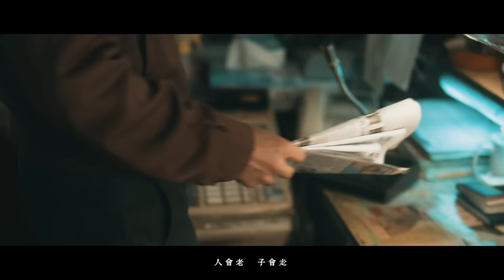黃子軒 ZiXuan Huang《飲茶一事 About Dim Sum》Official Music Video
✦ FB: zixuanslowtrain ✦ IG: zixuan.hakka
✦《牛騷 NEW SOUL》專輯各大通路販售中✦

『靈魂樂味飄逸，眷戀港式飲茶文化的客語情詩〈飲茶一事〉，時代改變，生活照常，萌生奇幻，其中「一事」，偷渡「已死」的諧音。』

兩位當紅金曲音樂人首度合作，注入客家流行樂新活水，打造專輯靈魂主打〈飲茶一事〉，歌曲外冷內熱，優雅節制地吐露，內心的澎湃與嗟嘆。

金馬影帝
首次出演台灣音樂人MV，化身遊走虛實情境之間的舊時代小人物，日復一日的枯燥生活，有天不復存在…。歲月改變了，人也一定要跟著改變嗎？固執而浪漫，平凡而珍貴。陳以文演技精湛，舉手投足、細微眼神都是戲，觀者每看一回內心都能揮發出不同感受。

〈飲茶一事〉說的是生活的儀式感，儀式感是一種浪漫的象徵，表示對生活事物的尊敬與重視，以陶冶心性；而時光流逝，儀式感也跟著消逝，有無可奈何，有喟嘆，有提醒，莫忘本。

飲茶一事 About Dim Sum
詞曲：黃子軒

坐下  先來一杯茶
香片烏龍  茉莉香

最愛的儀式感  儀式感
只剩這留下

拳頭到兩隻  一隻手指的叩禮
歲月改變  我的日常

無奈  等不到的點心車
你說  這是時代變化

人會老  子會走
飲茶一事  不用要求
不用要求

馬照跑  舞照跳
得閒飲茶  不用多話
不用多話

輕輕眼睛遮起來
不仔細聽  像是吵架
一人一句  叫賣聲
口水變河壩

再一次
又聞到了舊夢
要到何年何月
才會  得償所望
✦ Song Credit ✦
詞曲 Lyrics & Composer｜黃子軒 ZiXuan Huang
製作人 Producer｜鶴 The Crane
編曲 Arranger｜鶴 The Crane
吉他 Guitar｜林建文 Kevin Lin
貝斯 Bass｜逄捷 Chieh Pang
和聲編寫 Backing Vocal Arrangement｜鶴 The Crane
錄音師 Recording Engineer (Vocal)｜邱建鈞 J-Jyun Ciou @玩痛音樂工作室 Playtone Studio
混音師 Mixing Engineer｜莊鈞智 Thomas Chuang @完美聲音錄音室 Perfect Sound Studio
混音助理 Mixing Assistant｜莊子萱 cts
OP｜內山小文化事業有限公司 Nuisan Studio
SP｜StreetVoice International Limited

✦ MV Crew ✦
主演 Starring｜陳以文
製作公司 Production｜鳥兒映像製作有限公司
監製 Executive Producer｜蔡幸伶
導演 Director｜邱柏昶
助理導演 2nd A.D.｜陳昶安
製片 Producer｜林庭佑
執行製片 Line Producer｜陳泓霖
生活製片 Craft Service｜鄭雨軒
攝影 D.O.P.｜馬崇智
攝影大助 Focus Puller｜李佳穎
攝影二助 2nd A.C.｜鄭又豪
攝影器材 Camera Equipment｜鏡頭銀行Lensbank
燈光師 Gaffer｜陳德瑋
燈光大助 Best Boy Electric｜蘇志博
燈光組 Lighting Crews｜吳冠毅
燈光器材 Lighting Equipment｜鏡頭銀行Lensbank
美術指導 Art Director｜李家榮
化妝師 Make-Up Artist｜郭芳慈
髮型師 Hair Stylist｜謝睿玄
剪接 Editor｜謝佩芬
標準字設計 Logotype Design｜陳昶安